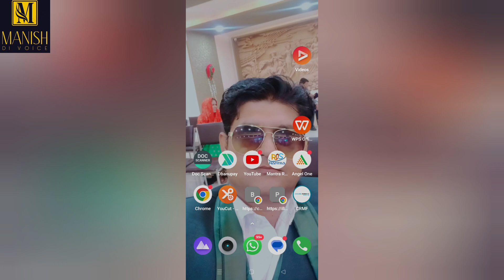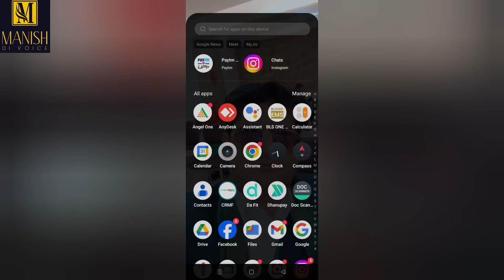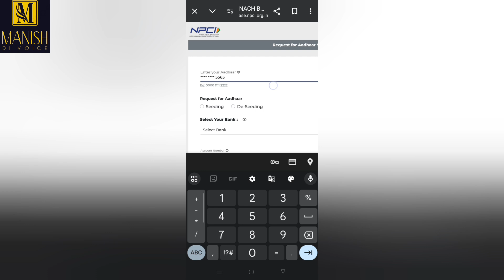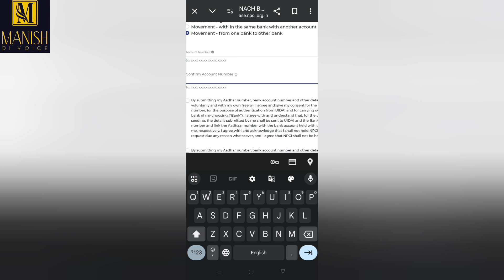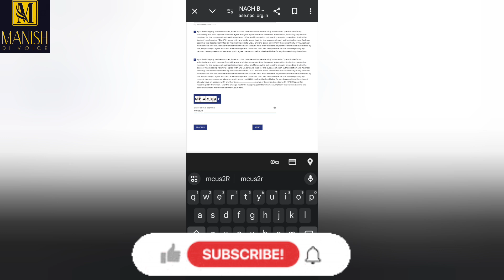How to online link Aadhar in bank account घर बैठे अपने खाते में लिंक करें आधार बहुत आसानी से